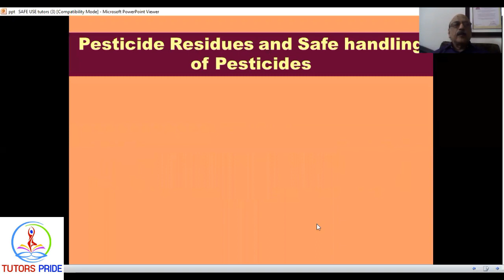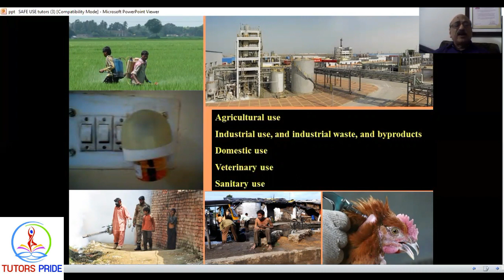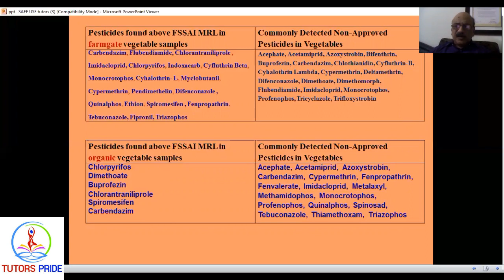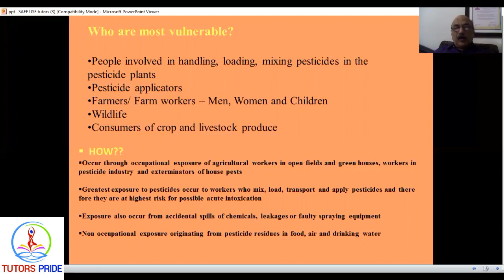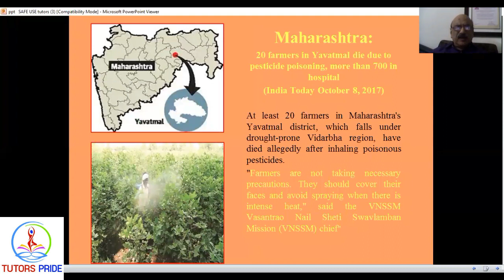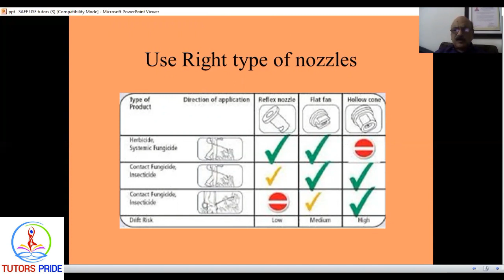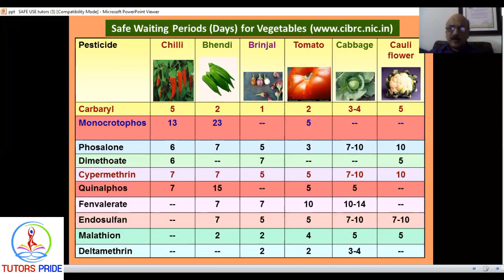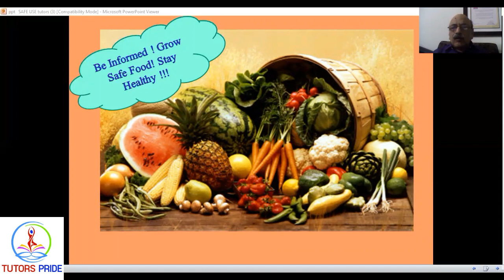Secrets of Agriculture market lesson by a Scientist Dr.Sashibhushan Vemuri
Prof Shashi BhushanVemuri is an aspirant of IDEAL TEACHING AWARDS-2020, please watch his lesson got scrutinized by ITAP-2020 Committee now selected for second round selection of ITAP-2020.
formerly Senior Professor and University Head of Entomology at PJTSAU . Advisor and Secretary General    FAST(Foundation for Agriculturally sustainable transformations) A non profit organisation, Advisor  Food hygiene bureau , Jamaica, West Indies / Advisor  ( R and D ) Nichino India pvt Ltd
Completed Ph.D in Entomology in 1983 and  joined University service  Served in different capacities in teaching, Research and Extension . Established  two research Stations in combined Medak distof AP State and was Head of the centres. Worked in Extension from 1999 to 2007 Retired as Principal Scientist and  Head of the pesticide residues laboratory.Visited CIMMYT (Maize centres) at Thailand, Taiwan, Indonesia, Philippines and Mexico during 1992 -93 and again in 1994. Visited Michigan state University twice in 1996 and 2005 for advanced training  on IPM and Pesticide Residues. Received  University level Extension scientist award, ICAR Best teacher award, Janna Reddy Venkat Reddy Memorial Gold Medal for out standing Research in Telangana area . Received State Best teacher award in combined State.Received RytuNestham award in 2016 for extension. Received district level awards, awards from AP farmers federation, PeddireddyThimma Reddyaward, Ginger and potato growers award.Worked in collaboration with WWF International at ICRISAT on System of rice intensification (SRI )and sugarcane initiatives.
Visited Mauritius, Brasil and Guyana for International Sugarcane conferences  , Dubai and China for Food safety conferences as speaker. Attended International conferences at Thailand ( Bangkok and Phuket ) as speaker, Singapore and Malaysia as collaborator and speaker, Was organising committee member and key speaker at food safety conference at Switzerland , Bangkok in 2015, 17 and 2019.
Collaborator and Advisor for Food Hygiene Bureau, Jamaica and was key speaker in 2015 and 2019 .
Has more than 150 research  Papers and participated  and presented more than 50 papers in International conferences.Guided 4 Ph.ds and 12 Master of science ( Agri.) students .
For Good Result take our Director Feedback ON ABOVE MOBILE
ABOUT THIS COMPANY
TUTORS PRIDE EDUTECH PVT LTD
Tutors Pride in  Hyderabad
Location and Overview:
Established in the year 2012, Tutors pride in , Hyderabad is a top player in the category Placement Services For Teachers (Candidate) in the Hyderabad. This well-known establishment acts as a one-stop destination servicing customers both local and from other parts of Hyderabad. Over the course of its journey, this business has established a firm foothold in it’s industry. The belief that customer satisfaction is as important as their products and services, have helped this establishment garner a vast base of customers, which continues to grow by the day. This business employs individuals that are dedicated towards their respective roles and put in a lot of effort to achieve the common vision and larger goals of the company. In the near future, this business aims to expand its line of products and services and cater to a larger client base. In Hyderabad, this establishment occupies a prominent location in Sri Nagar Colony. It is an effortless task in commuting to this establishment as there are various modes of transport readily available. It is at Near chutneys punjagutta, Near Axis Bank, which makes it easy for first-time visitors in locating this establishment. It is known to provide top service in the following categories: Placement Services For Teachers (Candidate), Placement Services For Home Tutor (Candidate).
Products and Services offered:
Tutors pride has a wide range of products and services to cater to the varied requirements of their customers. The staff at this establishment are courteous and prompt at providing any assistance. They readily answer any queries or questions that you may have. Pay for the product or service with ease by using any of the available modes of payment, such as Cash, Debit Cards, Cheques, American Express Card, Credit Card.